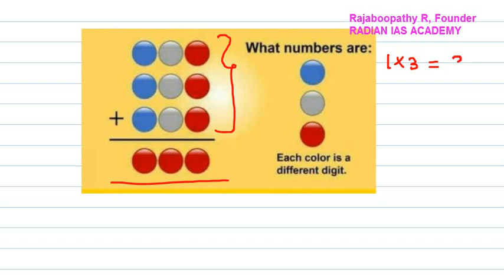TNPSC ETC APTITUDE, GMA, ARITHMETIC PROBLEM RADIAN RAJABOOPATHY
சிறப்பு கணித வகுப்புகள்.
சென்னை மற்றும் மதுரை ரேடியனில் நேரடி வகுப்பறை வகுப்புகள்  ரூபாய். 500 மட்டும்.
*GROUP-4 30 HOURS MATHS CLASS/WORKSHOP WITH TESTS at Rs.500 only*
*குரூப்-4 30 மணி நேர கணித வகுப்புகள் மற்றும் தேர்வுகளுடன்*

From Aug.10th(sat)to Aug.14(Wed) 10AM-5PM.
*Class Room: Rs.500*

MADURAI: 4B Kovalan Nagar 4th St, Near TVS Nagar, Palanganatham.

*வகுப்புகள் தமிழ் மற்றும் ஆங்கிலம் மீடியத்தில்*

*For How to Pay and for any other Query, Pls Whatsapp/Telegram to 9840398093*

HOW TO ENROLL & PAY.

ஏதாவது கூடுதல் தகவல்களுக்கு , Pls Whatsapp to 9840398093
நேரடியாக இங்கே வகுப்புக்கு வர முடியாதவர்கள் வகுப்புகளை LIVE/RECORDING மூலமாக MOBILE, LATOP வழியாக 24/7 கற்கலாம். ஒரு சில வகுப்புகளை இலவசமாக காண, Fill this form